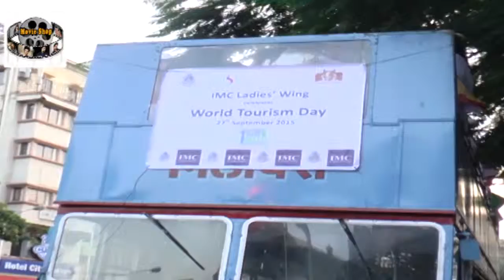26 09 15 Neil Nitin Mukesh IMC Ladies Wing Ram Shinde Minister Celebrate World Tourism Day Part 02 2